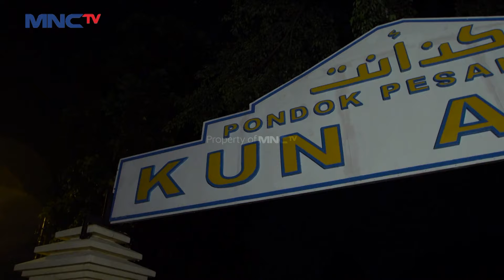SANGAT SENANG! Karena Syaid & Dodot Berhasil Menjadi Juara | KUN ANTA Eps 52 (1/2)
Haikal, dengan perilakunya hiperaktif dan keras kepala, yang membuat orang lain telah menganggapnya sebagai anak bandel. Di saat itulah, Haikal harus menerima kenyataan dia harus berpisah dari keluarganya untuk masuk ke Pondok Pesantren Kun Anta.